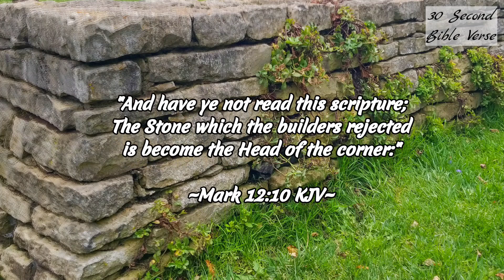Mark 12:10 KJV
"And have ye not read this scripture; The Stone which the builders rejected is become the Head of the corner:"